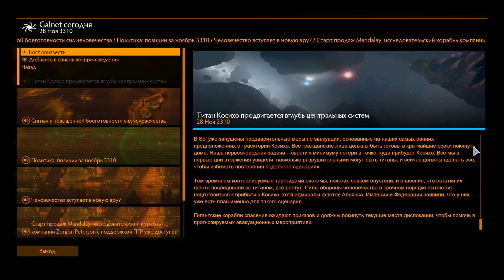Elite: Dangerous - Новости от GIF - Выпуск 127 - Powerplay 2.0, Cobra mk.5 и колонизация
О Powerplay 2.0, Cobra mark V и колонизации

CMDR GIF Community Discord:   / discord